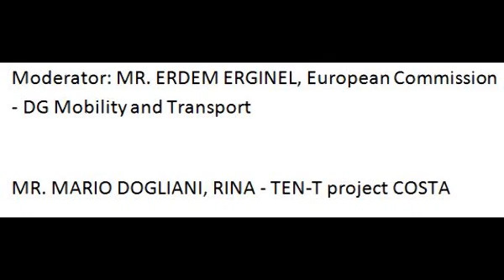" LNG for Shipping – Risks and Opportunities"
EUROPEAN MARITIME DAY
"Ports and Coasts, gateways to maritime growth”
Piraeus, Greece, 28-29 MAY 2015

Organisers: European Commission - DG Mobility and Transport

SPEAKER: MR. MARIO DOGLIANI, RINA - TEN-T project COSTA

Current and upcoming legislation puts tighter limits on emissions of seagoing vessels in European coastal waters.

Emissions Control Areas (ECA) forces the operators of vessels to use propulsion and fuel systems that result in lower emissions.
One of the most forward looking solutions to compliance is the use of Liquefied Natural Gas (LNG) as shipping fuel.

The European Commission, supported by the consortium of PwC, DNV GL and MSL, is carrying a study on the perception of the risks and opportunities of LNG as a shipping fuel.

Workshop will be dedicated to presentation of the preliminary findings of the study, the case studies and discussion about the ideas to improve public awareness.

The European Commission’s Directorate-General for Mobility and Transport (DG MOVE) is also conducting an analysis and evaluation of the gaps that exist in the regulatory framework for LNG-fuelled ships and the provision of LNG fuel.

The research is focusing on risks and opportunities of using LNG as a shipping fuel and may steer the work to improve safety standards to support the use of LNG for shipping.